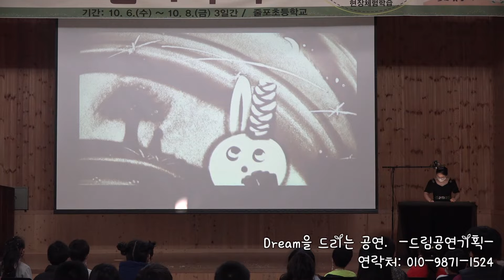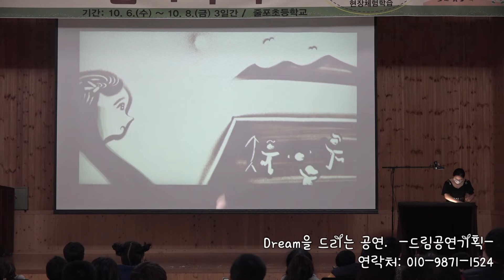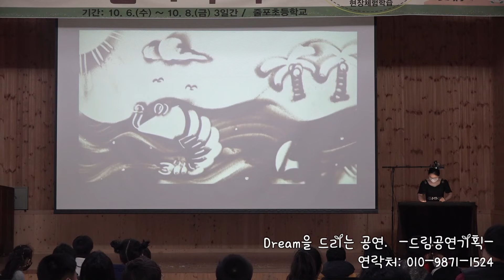전북 부안 장애 인식 개선 교육 샌드아트 공연 영상 줄포초 관람